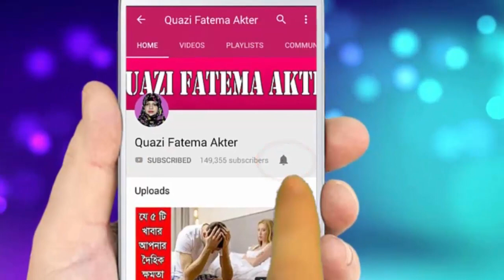বাস তাও আবার নদীতে চলে অবিশ্বাস্য হলেও সত্য । River Bus in Bangla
বাস আবার পানিতে চলে একথা হয়ত অনেকেই বিশ্বাস করতে চাইবে না কিন্তু সত্যিই এমনই একটি বাস তৈরী করেছে জার্মানির হামবুর্গে । বাসটি ডাঙায় চলে আবার জলেও চলে।বাসটির নাম অ্যাম্ফিবিয়াস যার বাংলা অর্থ দাঁড়ায়  উভচর বাস ।
কারণ এই বাস প্রথমে রাস্তায় চলে, তারপর এলবে নদীতে নেমে যায়৷ তারপর আবার রাস্তায় উঠে পড়ে ।